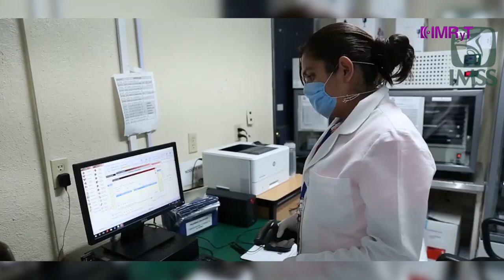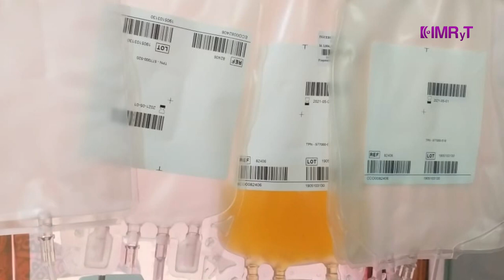Donación de plasma- Vida Saludable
La Dra. Karina Corona Antonio, Responsable Sanitario del Banco de Sangre del Hospital General Regional no. 1 del IMSS, en Cuernavaca, explica qué es el plasma y cuál es su misión en nuestro organismo. También invita a pacientes que han superado el covid-19 a donar plasma, en beneficios de aquellos que aún se encuentran en una etapa crítica, ya que los anticuerpos desarrollados en esta sustancia les permitirán hacer frente a la enfermedad de una manera más efectiva.